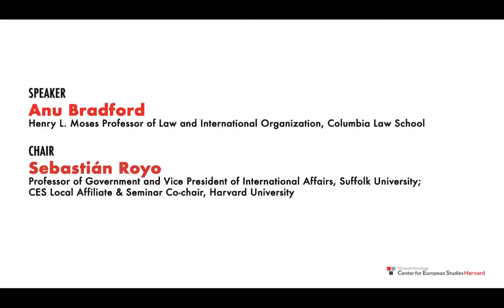How the European Union Rules the World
Some observers have argued that the European Union is seen as a declining power on the world stage. In her book The Brussels Effect: How the European Union Rules the World (Oxford University Press, 2020), Anu Bradford argues that the EU remains an influential superpower by influencing global corporations to play by their rules and shaping critical policy in areas, such as data privacy, consumer safety, environmental protection, and competition rules.

Speaker: Anu Bradford, @ColumbiaLawSchool1

Chair: Sebastían Royo, @suffolkuniversity

Introduction: Vassilis Coutifaris, Minda de Gunzburg Center for European Studies (CES), Harvard University